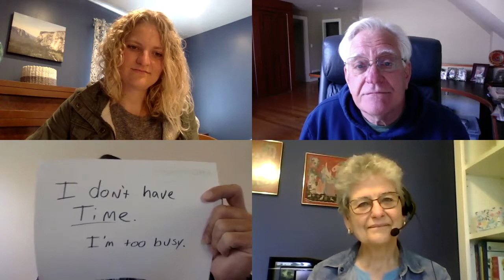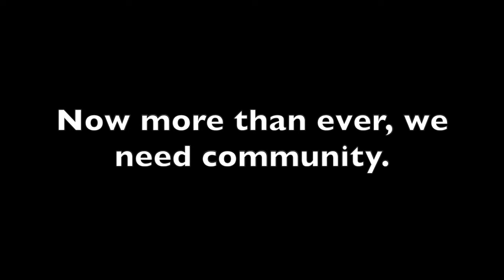St. Peter Online Community Group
At St. Peter we believe that to experience a full life in Christ you need to be connected to other believers. The Bible is filled with passages about gathering together as the body of Christ.

In a time when we are distant, draw close to what matters. Connect online with other believers to experience a full life in Christ! We are launching small online gatherings called Community Groups. In a Community Group you’ll build encouraging relationships and grow closer to Jesus.

There are a variety of  groups including seasons of life, frequency of gatherings, and time of day. These groups each have a unique demographic, so we’ll find one that’s right for you.

Now more than ever we need connection.
Connect to Jesus. Connect to each other.